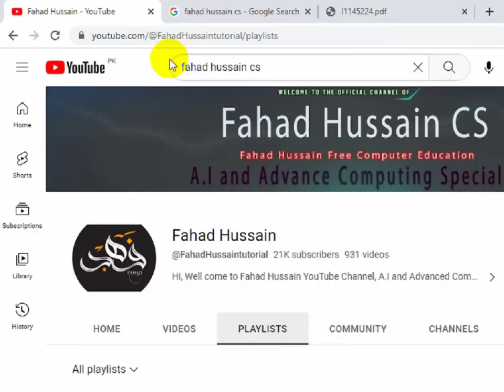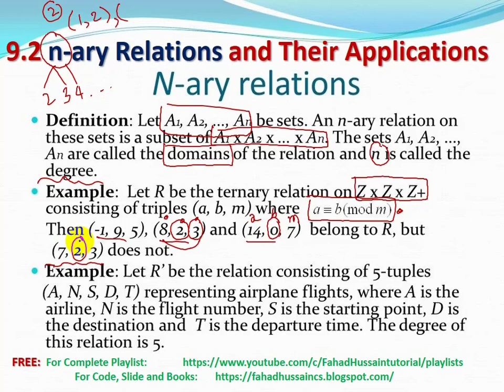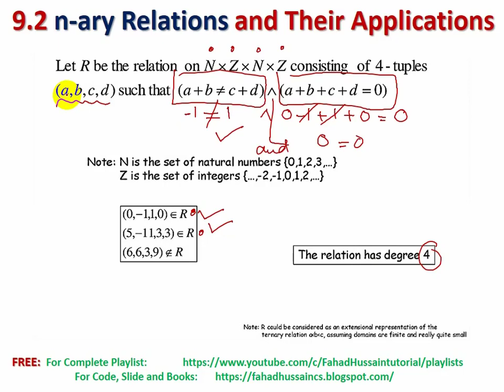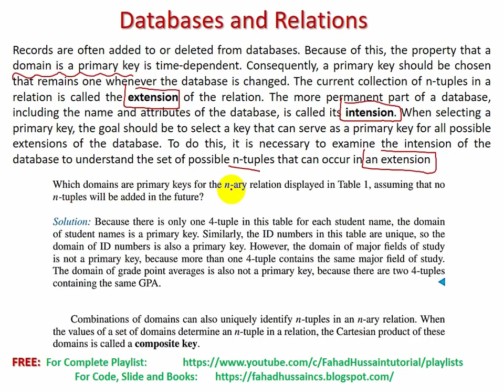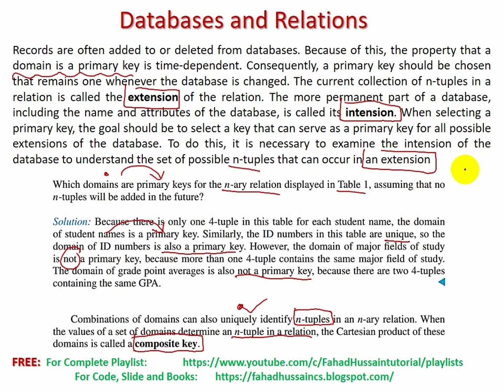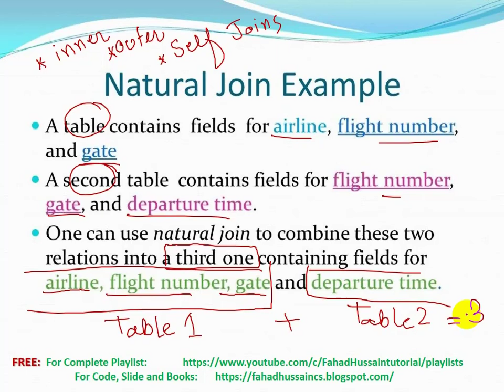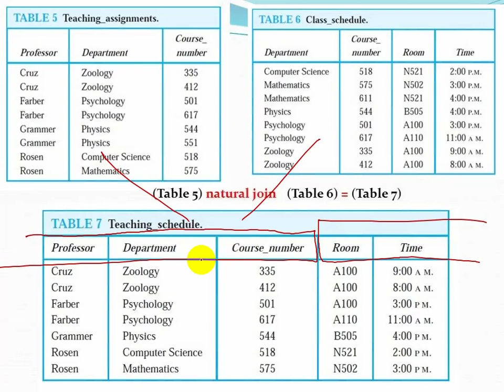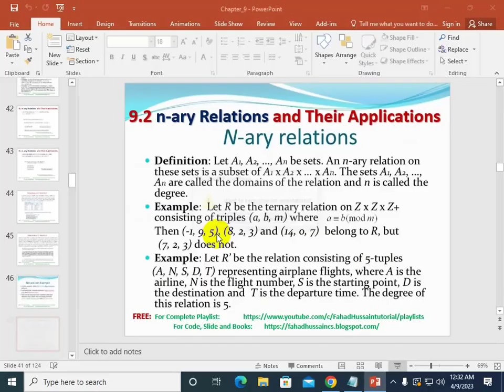Lesson 88: n-ary Relations and Their Applications | Database and SQL in Discrete Mathematics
Discrete mathematics is the study of mathematical structures that are countable or otherwise distinct and separable which is used in the Data Science and Machine Learning including Examples of structures that are discrete are combinations, graphs, and logical statements. Discrete structures can be finite or infinite.

Fahad Hussain, prepared this course based on latest trending, basic concept and state of the art practical approach from VERY SCRATCH!!!
Stay in touch if you have any query, suggestion do comment!  Do subscribe the channel and share to others learner, because this is not only the course it is your dream to start your career in Data Science, Machine Learning and Artificial Intelligence!!!

 TABLE 1 Students TABLE 2 GPAs TABLE 3 Enrollments TABLE 4 Majors TABLE 5 Teaching_assignments TABLE 6 Class_schedule TABLE 7 Teaching_schedule TABLE 8 Flights A database consists of records which are n-tuples made up of fields The fields are the entries of the n-tuples.